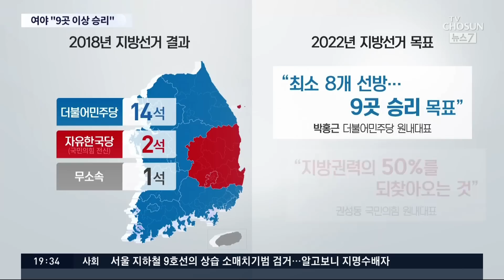지방선거 한 달 앞으로…여야 "9곳 이상 승리"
6·1 지방선거가 이제 한 달 앞으로 다가왔습니다. 조금 전 민주당의 세종시장 경선을 끝으로 17개 광역단체장 대진표가 확정됐는데, 새 정부 출범 직후 정국 주도권을 놓고 여야가 사실상 '연장전' 성격의 대결을 벌이는 만큼, 치열한 접전이 예상됩니다.